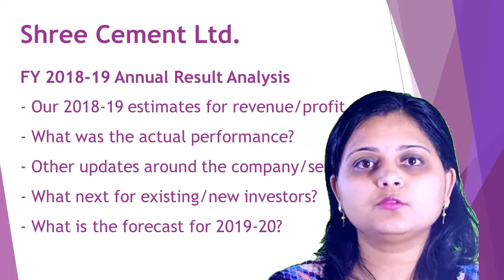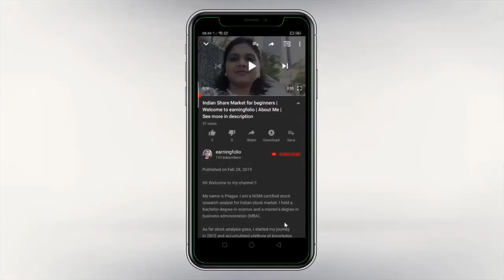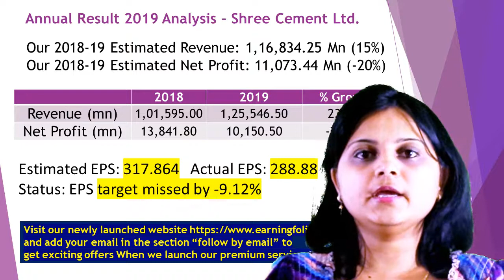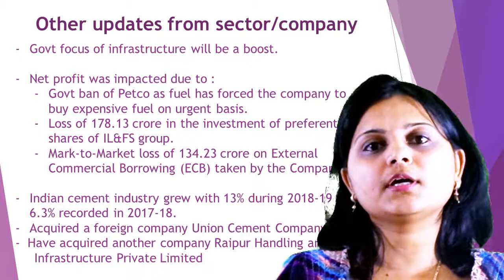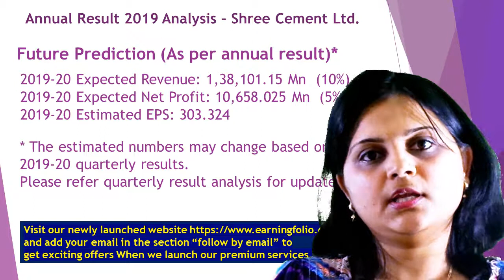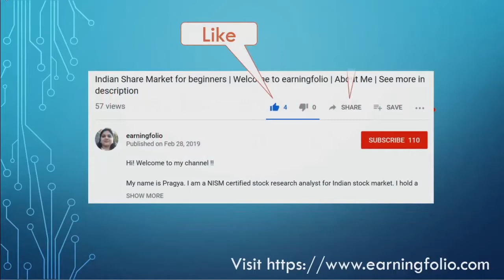Multibagger Stocks | Best Stocks to invest in (2019) in India | Shree Cement Result & 2020 forecast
Here goes a detailed Shree Cement Ltd annual analysis video. Today we discuss Shree Cement Ltd - 2019 Best share in Cement sector/business.

2019 Annual Result Analysis consists of:
- Our 2018-19 estimates for revenue/profit.
- What was the actual performance?
- Other updates around the company/sector.
- What next for existing/new investors?
- What is the forecast for 2019-20?

This video is part of the "share market basics for beginners in Hindi" and "best shares for 2019 India" series; which makes it an easy investment in share market for beginners. We generally focus on providing you with the potential multi-bagger stocks in Indian share market and how to invest safely to make a profit in the share bazaar.

Share market investment needs a lot of research. The video provides detailed analysis of best shares for 2019 India to buy.

This is not a share stock market tips, but a detailed analysis of the best bonus paying shares and consequently offering ideas on investment in share market for a young investor. The main focus is a value pick share in the Indian market for 2019.

Investing for beginners (newbie) poses challenges, as it needs a lot of analysis to identify the best Indian shares to buy. This video serves as Stock Market 101 in Hindi for anyone wants to understand the about India's best shares company and want to know factors to look for a good quality share in Indian stock market.

This video also offers a good insight on growing sectors in Indian stock market, how to choose a good quality share within that sector/business and, what are the things one must look for in a value investment?

The video also intended to give you detail insight into Shree Cement Ltd. It is one of the best shares in Cement sector/business.

This share is a long term wealth creator. If you would like to invest in this share, please check with your investment adviser. As per SEBI guidelines, the analyst is NOT making any recommendation.

Transcript:
The video starts with giving details on Shree Cement Ltd stock and a detailed overview of the Cement sector/business in Indian share market. It talks about Amara Raja Cement Annual Result 2019 analysis, its actual profit vs estimated profit and revenue of Shree Cement Ltd.

In the later part of the video, the analyst forecast the 2020 profit/revenue for Shree Cement Ltd shares as of video publication date.
After the forecast of 2020 profit and revenue for Shree Cement Ltd share, the analyst talks on Shree Cement Ltd management update.

The video ends with a disclaimer that the analyst is not recommending the viewer on buy/sell of the share. Viewers must check with their investment adviser before investing in the share.

The last screen also lists the popular playlist of the channel:

The video covers topic related to the below topics:
- How to do Stock Analysis and find multi-bagger stocks 2019 in India?
- Shree Cement Ltd Quarterly and Annual result analysis.
- Provide investment tips for 2019 value pick share to invest for the long term in India 2019.
- How to find the shares with strong fundamental in the last 5 years and what are the debt-free mid-cap or small-cap shares?
- What are long term shares, short term shares to invest and BSE NSE best shares to invest in 2019 India?
- How to find shares with the best revenue and profit growth in the last 5 years?
- What is the value pick in Cement industry/sector/business?
- How to find top 10 excellent stocks With high-quality management for long term investment.
- What are the best Auto ancillary and parts companies in India?